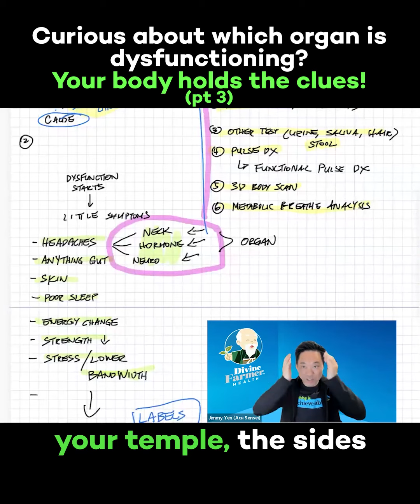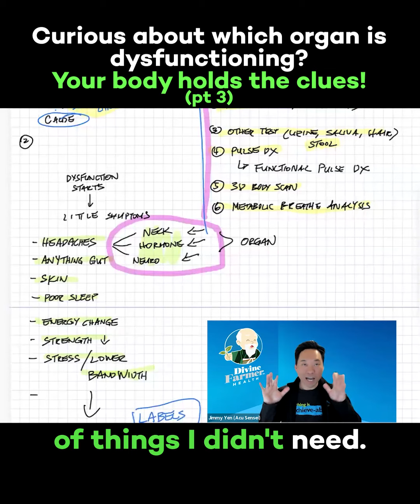Curious about which organ is dysfunctioning? Your body holds the clues! (pt 3)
Transform your health this Winter with Achieve Integrative Health! Schedule an Initial Exam today

Achieve Integrative Health, recognized as the number 1 Acupuncture Clinic in Austin, Texas, has been restoring over 5000 individuals to happiness.

No medical advices, just natural Biohacking tips that work!